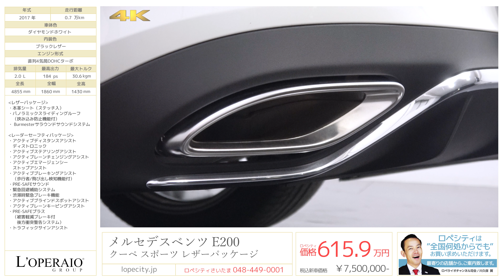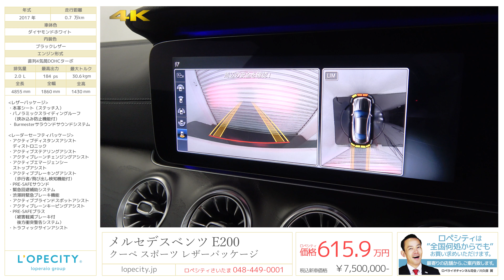メルセデスベンツ Eクラス E200 クーペ スポーツ 2017年式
ダイヤモンドホワイト/ブラックレザー、9速AT、右ハンドル、正規ディーラー車、新車保証継承32年9月迄

現行モデルのE200クーペ スポーツがワンオーナーで入庫致しました！！2017年5月にフルモデルチェンジをしたEクラスクーペは、走りや内外装の質感、安全性能等あらゆる面で大幅にアップデートされた新世代のお車です！！さらにこちらのお車はレザーPKGが選択されているので、本革シート、サンルーフ、ブルメスターサウンドが装備された非常に贅沢な1台です！！

‹オプション›
レザーPKG
・本革シート（ステッチ入）

・アクティブディスタンスアシスト・ディストロニック
・アクティブステアリングアシスト
・アクティブレーンチェンジングアシスト
・アクティブエマージェンシーストップアシスト
・アクティブブレーキングアシスト（歩行者/飛び出し検知機能付）
・PRE-SAFEサウンド
・緊急回避補助システム
・渋滞時緊急ブレーキ機能
・PRE-SAFEプラス（被害軽減ブレーキ付後方衝突警告システム）
・トラフィックサインアシスト

‹標準装備›
チャイルドセーフティシートセンサー（助手席）、ABS(アンチロック・ブレーキング・システム）、アダプティブブレーキ（ホールド機能・ヒルスタートアシスト）、アダプティブブレーキライト、ESP（エレクトロニック・スタビリティ・プログラム）、クロスウィンドアシスト、アテンションアシスト、360°カメラシステム、パークトロニック、アクティブパーキングアシスト（縦列・並列駐車）、ベルトフォースリミッター付シートベルトテンショナー（前席・後席左右）、3点式シートベルト&ヘッドレスト（全4席）タイヤ空気圧警告システム、SRSエアバッグ（運転席・助手席）ニーバッグ（運転席）サイドバッグ（運転席・助手席）ウインドウバッグ、シートセンサー(助手席）、ISO-FIX対応チャイルドセーフティシート固定装置、アクティブボンネット、クラッシュセンサー連動機能、ハザードランプ自動点滅、エンジン自動カットオフ、ドアロック自動解除、室内照明自動点灯、サイドウインドウ自動オープン、本革巻ステアリング、シートヒーター、アームレスト、アルミニウムボンネット、LEDポジショニングライト/ウインカー/ハイマウントストップランプ/リアコンビネーションランプ/リアフォグランプ、プライバシーガラス[後席左右・リアウインドウ]

‹主要諸元›
2.0L DOHC直列4気筒ターボ、184ps、30.6kgm、全長4855×全幅1860×全高1430mm

￥7,500,000-